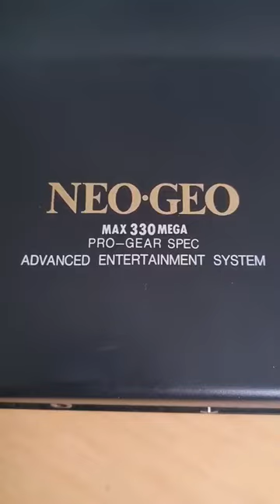Neo Geo AES